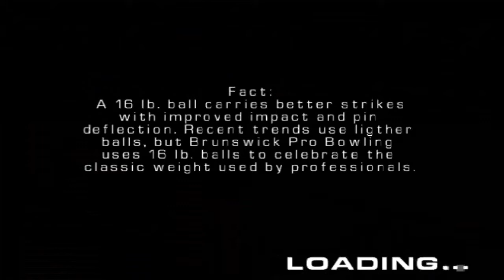Brunswick Pro Bowling Let's Play Part 254 (a contest with lopez)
In this match, we get quite the game with our opponent.  What how close this match gets!